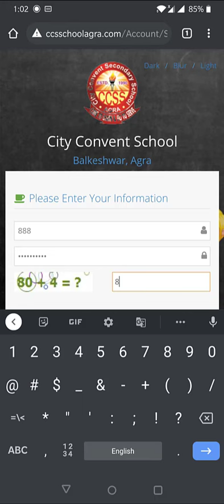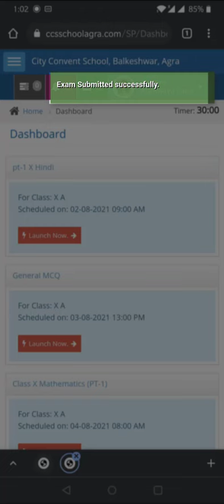Giving CCS exam online (for Class IX and X)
At Student Login page, you have to enter Student Registration number (given in fees book) as user ID and registered phone number in password)